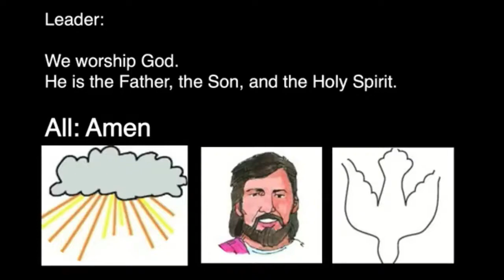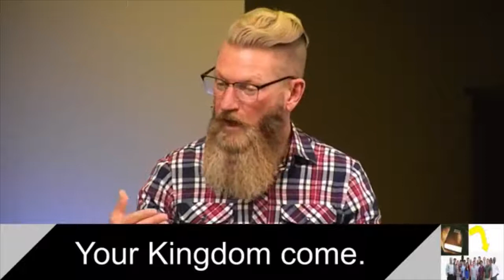The Armor of God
Worship at the Cross ONLINE streamed on September 11, 2020.

Finally, let the Lord make you strong. Depend on his mighty power. Put on all of God’s armor. Then you can remain strong against the devil’s evil plans. [Ephesians 6: 10-11]
In order to enable Jesus Cares Ministries to reach more of our friends with special needs, we are sharing our live-streamed simplified worship service “Worship at the Cross."
We pray that you find these videos of those services beneficial and ask that you share them with others whom you think might appreciate them.
Services are filmed at St. Mark's Ministries in De Pere, Wis.